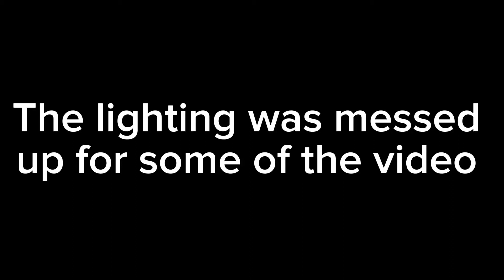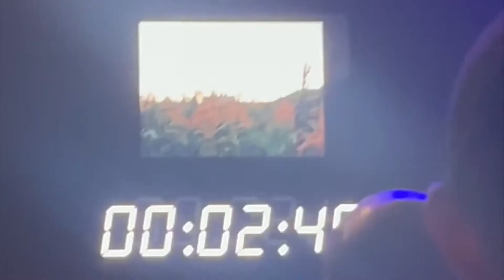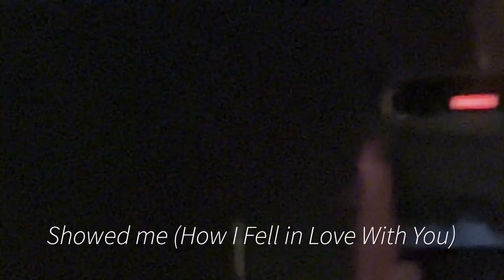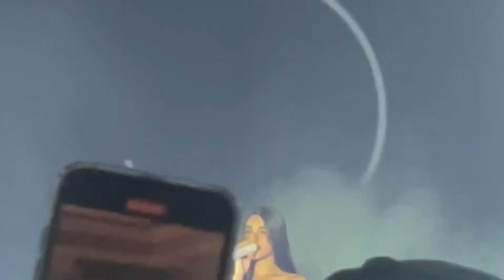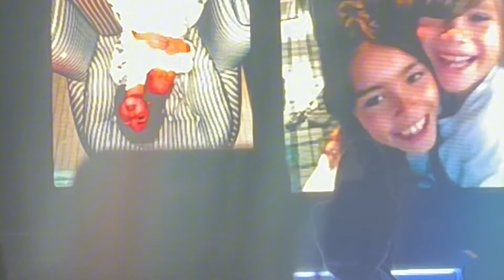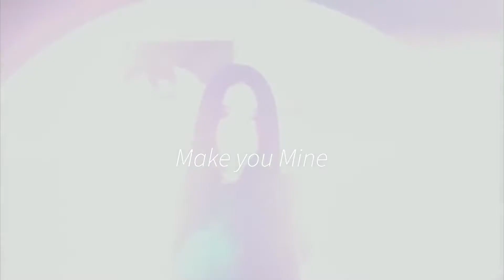COME SEE MADISON BEER WITH ME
Hope you enjoy this concert vlog
Sorry there were some issues with lighting and audio